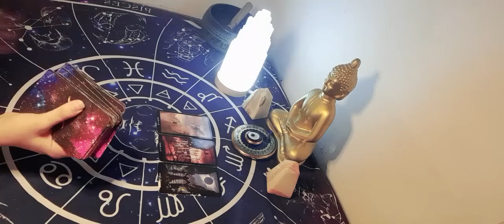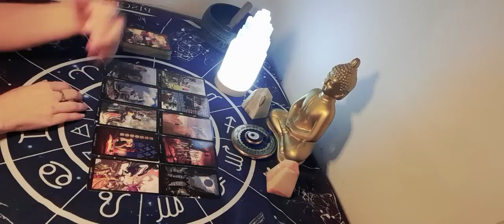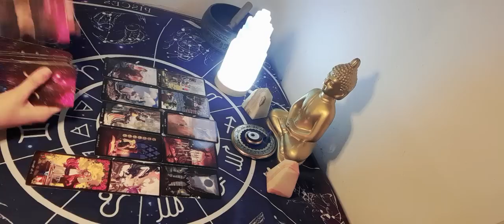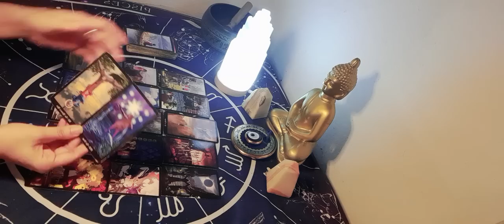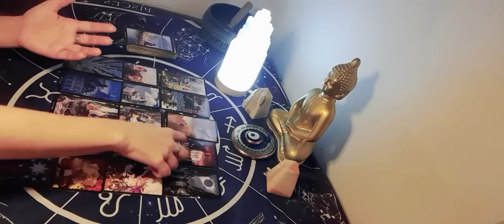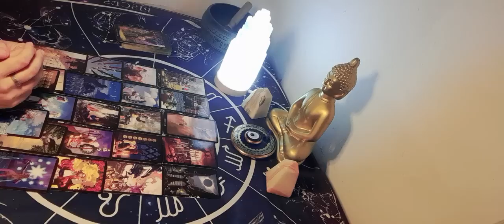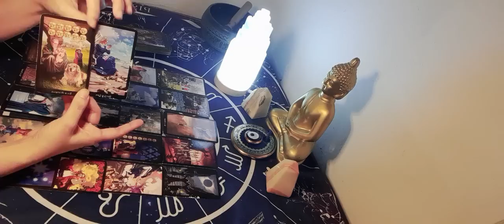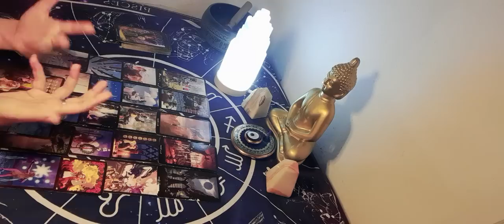ESTA PERSONA FUE CON UN VIDENTE PARA SABER UNA VERDAD Y LE HABLÓ DE TI.